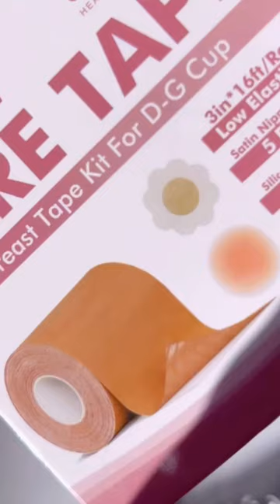Breast tape, girls' friend